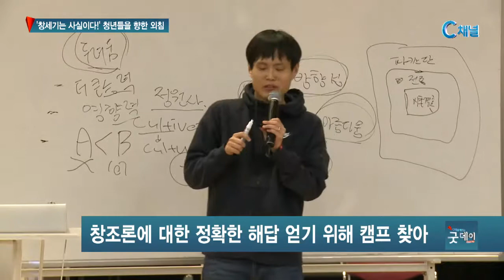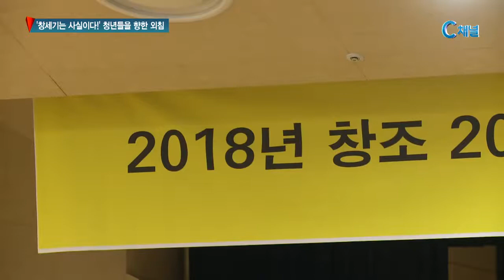한국창조과학회 2030 청년 캠프 개최 ‘오직 성경으로’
한국창조과학회가 ‘오직 성경으로’라는 주제로 2030
청년캠프를 개최했습니다. 다음세대의
신앙을 바로 세우기 위해 마련된 이번 캠프에서는
다양한 세미나와 강의를 통해 청소년들이 성경과
더욱 가까워지는 시간을 갖게 했습니다.